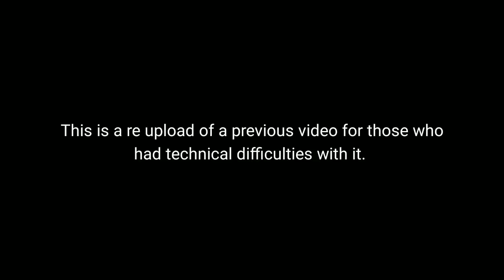Re-upload of yesterday's video for those that couldn't view it.